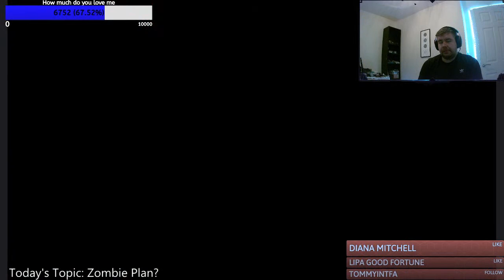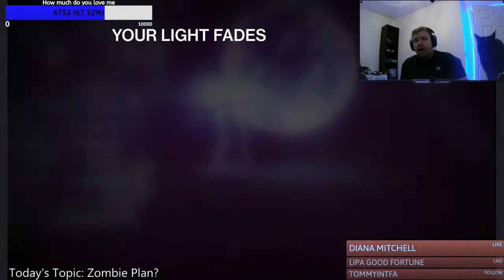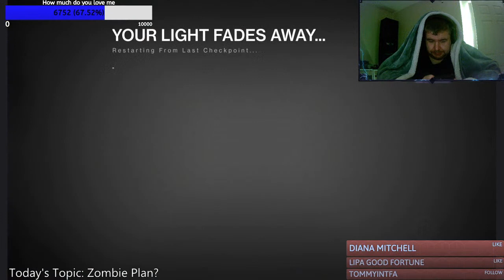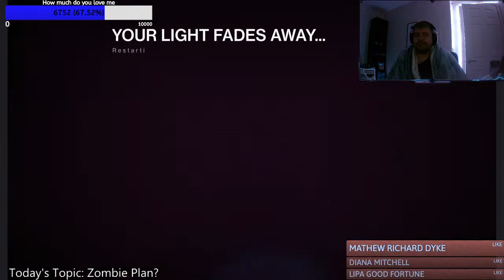vault of glass returns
so yeh we doing this again destiny vault of glass

taking over the world one viewer at a time

Come chat and have some banter
Show some love if you want or just chill want watch

Much Love
Scrub Lord